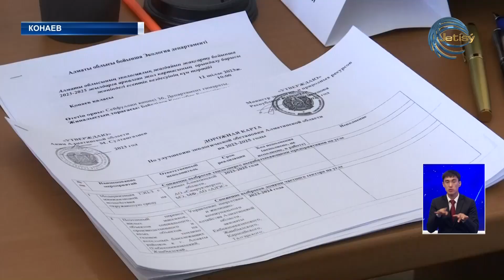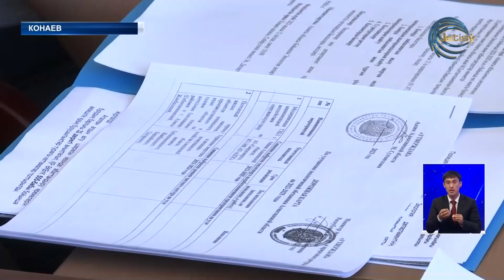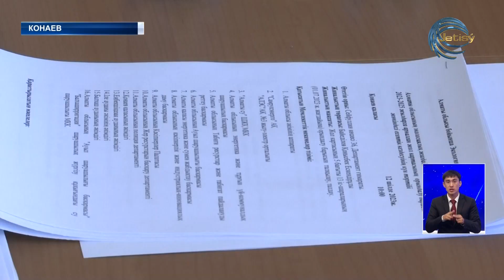В Конаеве прошло совещание под председательством руководителя департамента экологии АО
В городе Конаев прошло совещание под председательством руководителя департамента экологии Алматинской области. В ходе заседания была обсуждена дорожная карта по улучшению экологической ситуации в регионе на 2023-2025 годы. Специальный региональный план утвержден приказом главы области Марата Султангазиева и министра экологии Зюльфии Сулейменовой. Также, были подняты масштабные проблемные вопросы.